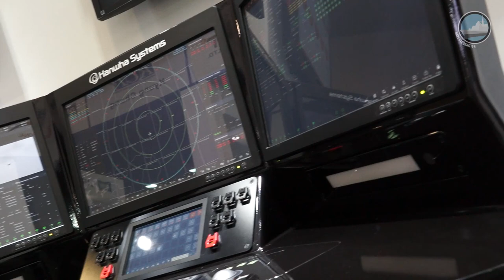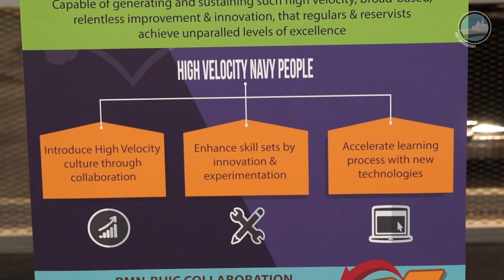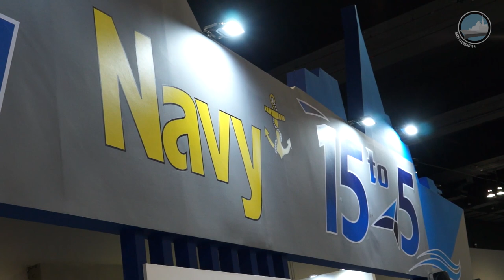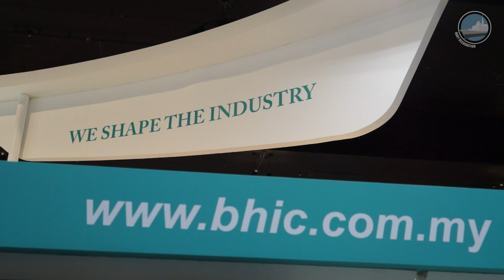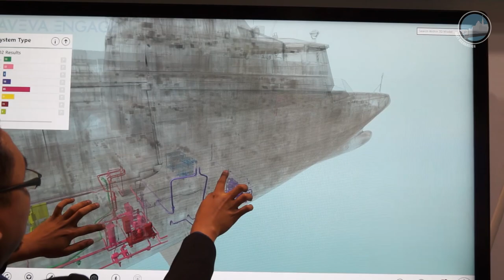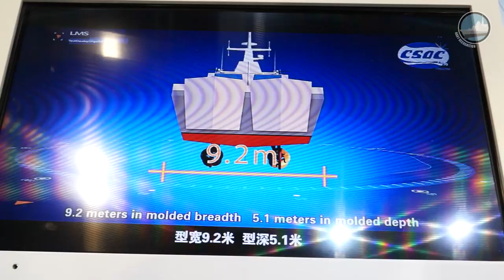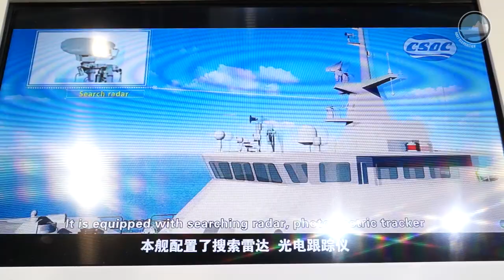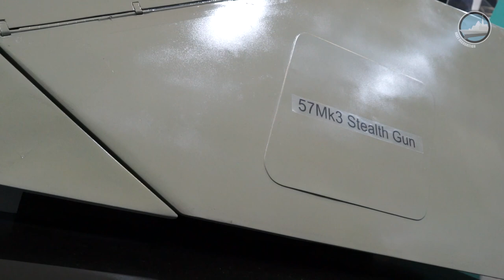DSA 2018 Naval Coverage: RMN 15 to 5 - MRSS - Kongsberg NSM - LCS - LMS - 57mm Stealth Gun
Naval focus at DSA 2018, the tri service defense exhibition in Kuala Lumpur, Malaysia.